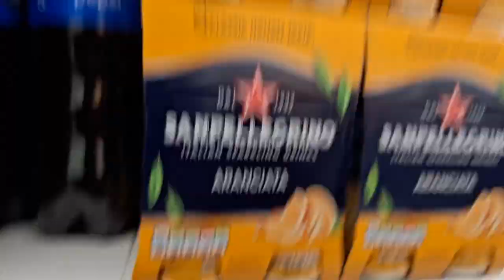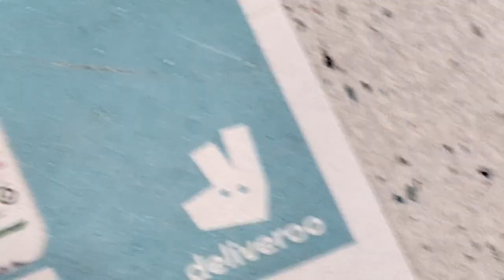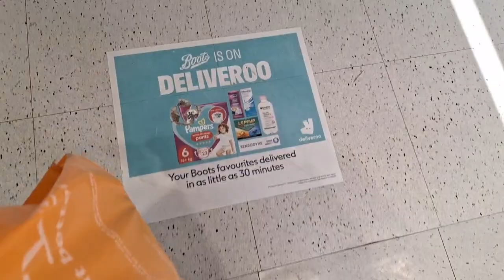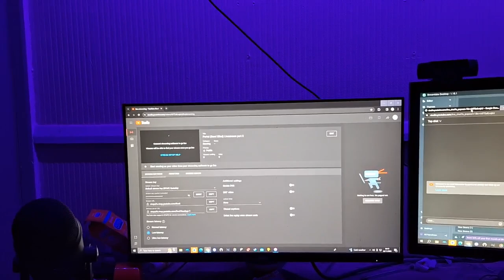The UK prices are a complete joke (Short vlog)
The vlog is crap but there's truth in it.